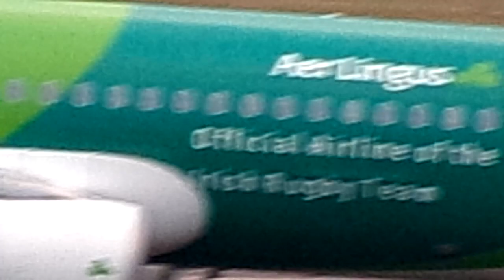AERLINGUS taxi into stand